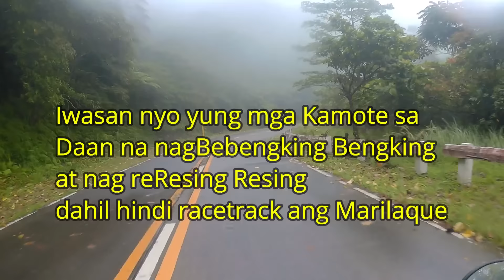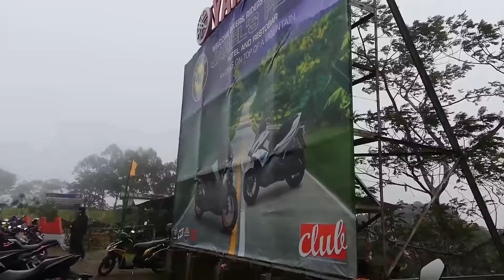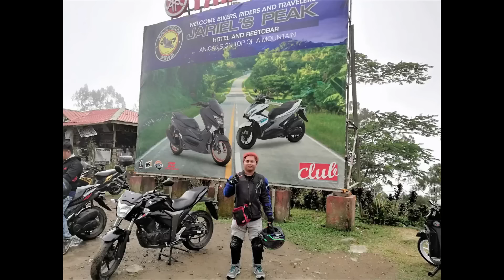MARILAQUE LOOP RIDE EP2 | INFANTA | JARIEL'S PEAK | BROKEN BRIDGE Querocep Bridge | HONDA RS 125 FI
off to INFANTA QUEZON ! going to the Famous Tambayan ng mga Riders ay ang JARIEL'S PEAK ..Very Challenging din ang pagdaan sa BROKEN BRIDGE (Querocep Bridge)
FACEBOOK GROUP of CXGT RIDERS CLUB :
Honda RS 125 F.I. (Matte Black) The Raven Skyles
HNJ Modular Helmet (Blue/Green)
SJCam M20 / 4x 64gb Sandisk Ultra 80mbps SD Card
Jaguar Powerbank 24000mAh and 10500mAh
Komine JK-128 Full Mesh Padded Jacket
Alpine Elbow and Kneepad
My Video Editing Software : Filmora Wondershare
NCS - Non Copyright Song Music